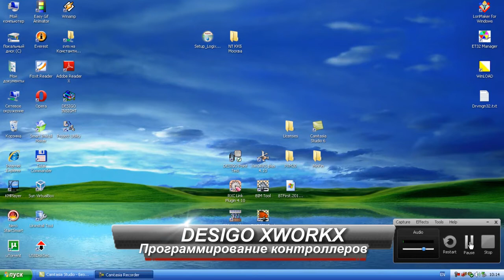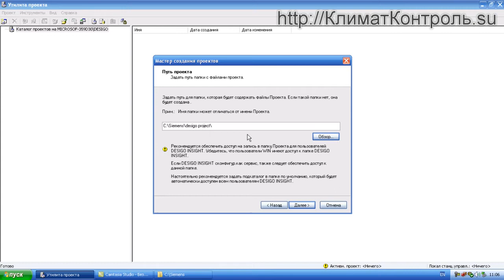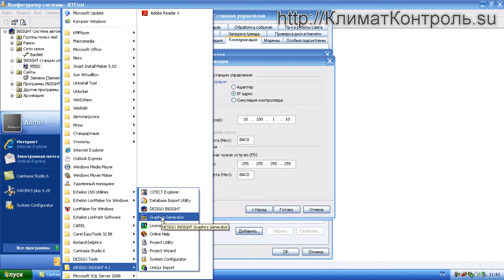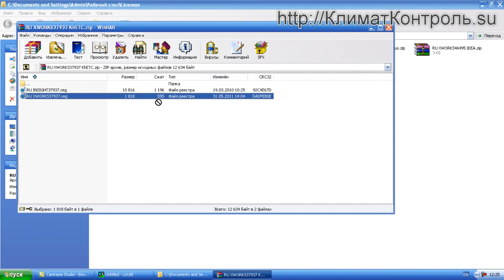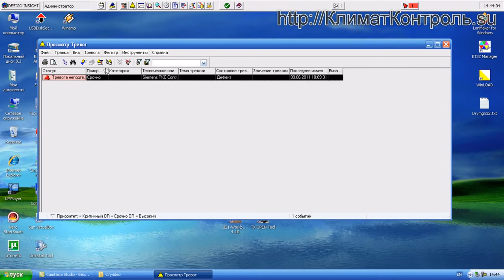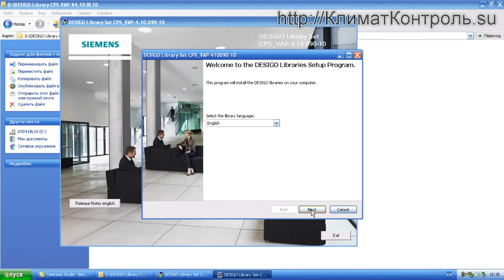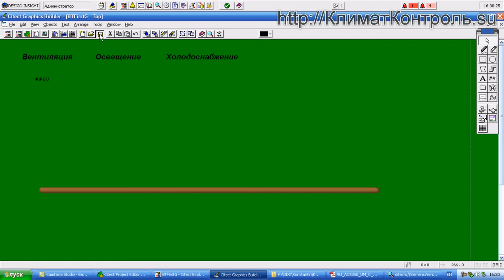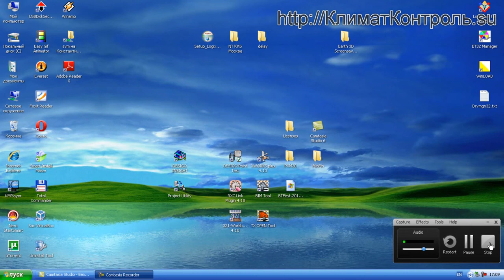DESIGO XWORKS, DESIGO Insight. 4-й день курса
Технический курс по программированию контроллеров DESIGO PX системы автоматики зданий и системы диспетчеризации DESIGO insight для сотрудников компаний, решающих инженерные задачи в области проектирования, монтажа, программирования и запуска автоматики зданий.

Курс ориентирован на программистов и технических специалистов.

Продолжительность совмещенного курса: 5 дней

Краткое содержание :
Архитектура системы Desigo;
ПО DESIGO XWORKS - детальное изучение;
Программные приложения HVAC;
Обзор возможностей системы диспетчеризации Desigo Insight;
Приложения - Графика;
Приложения - Тренды, Архивы, Объекты;
Обработка аварий;
WEB-приложения;
DESIGO - интеграция оборудования 3-х фирм